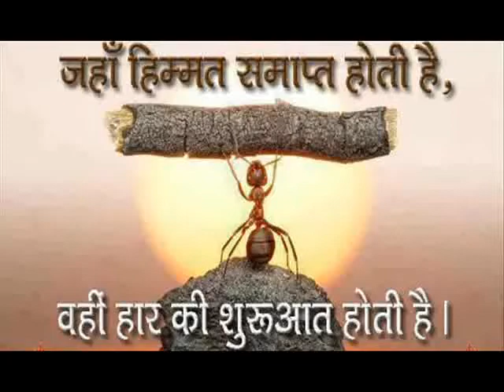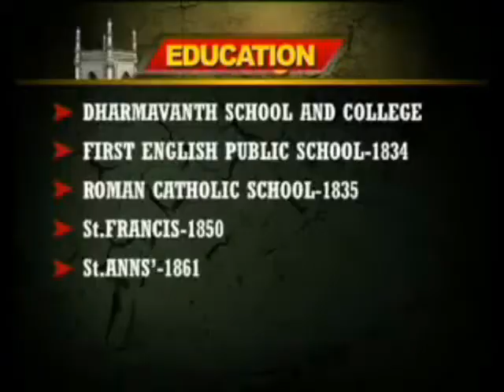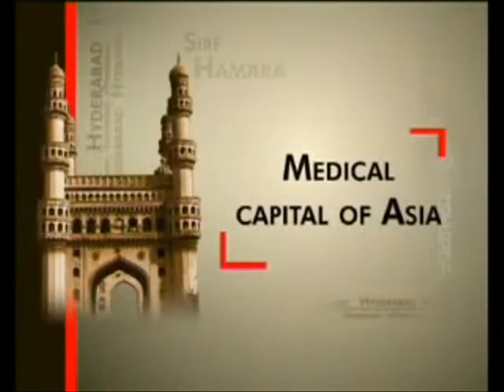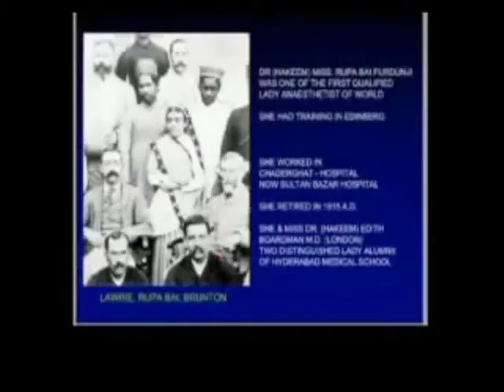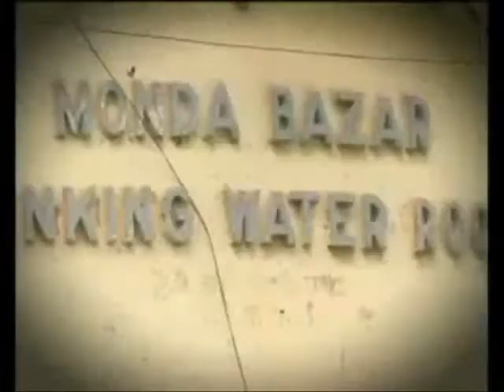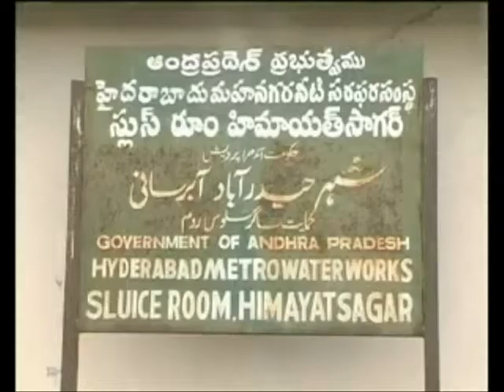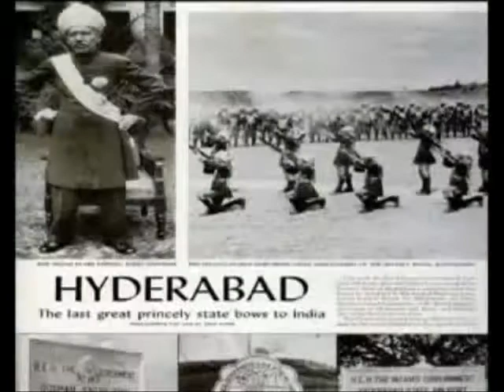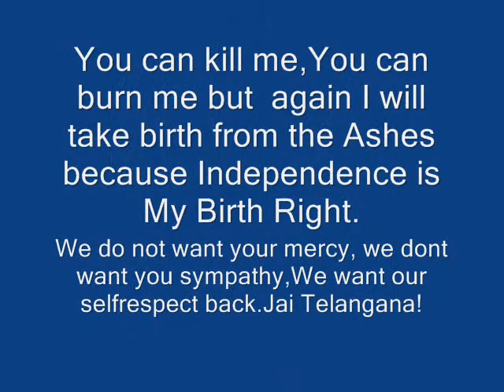Hyderabad Unkown Achivements and Glorious time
In December 2013,Telanaga Bill has to pass in the parliment with Hyderabad as Capital of Telangana. If the bill is not pass then The Agitation, The War and The Struggle starts again.
Hello My dear Hyderabadi fans and Telangana Warrior Please wakeup now it is the most Crucial time came.
If We sleep now again we will be cheated by Seema-Andra Leaders

We want Telangana+Hyderabad
Telangana's Soul is hyderabad.
Please Wake up My dear Telangana Warriors.